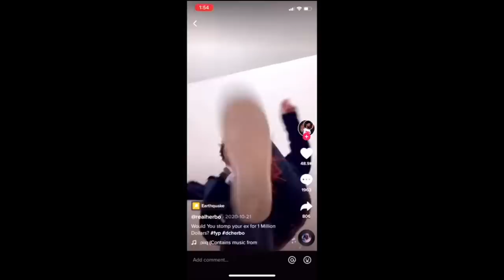KISS OR DISS, BUT FACE TO FACE LONDONSWAY, JEAN POLE